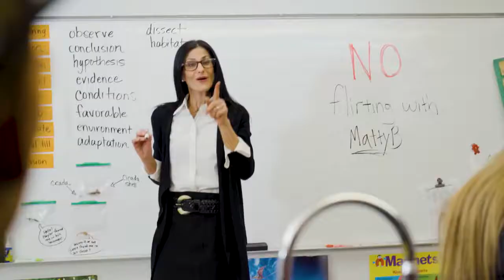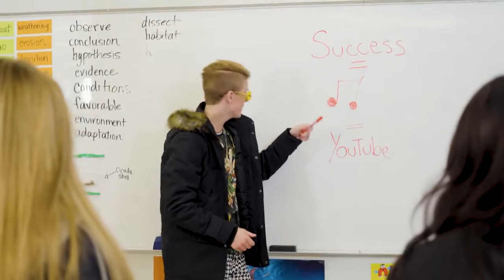MattyBRaps Hey Matty